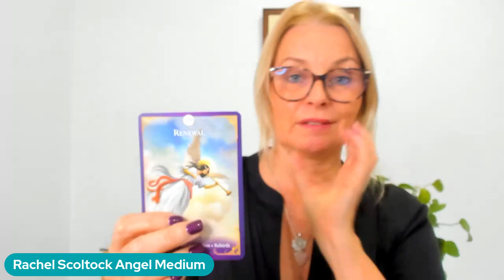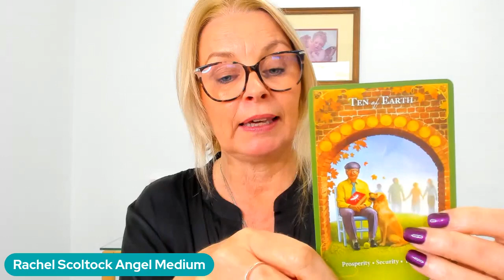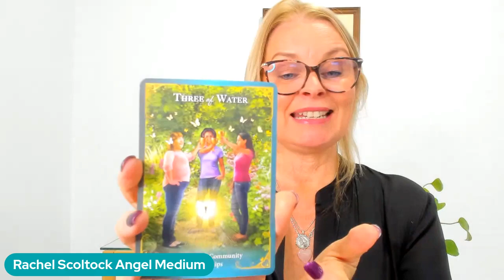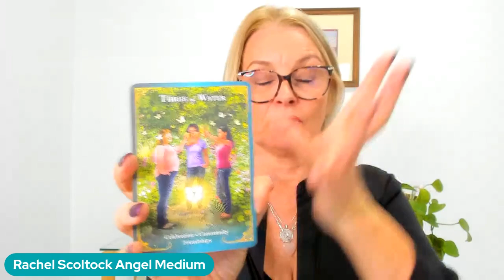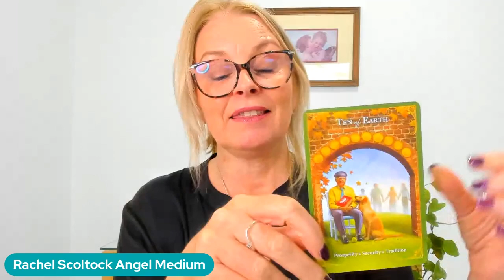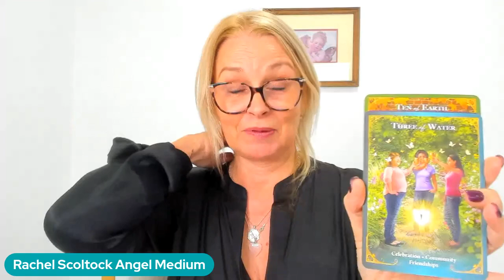Your Angel Message for Sept 16th to 23rd 2024 Rachel Scoltock Angel Medium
The Equinox Reset!
This week's Equinox and Lunar eclipse bring with them a huge reset. Your angels are guiding you how to move through this powerful cosmic moment.
Angel Blessings
Rachel xx

✨Are you ready to let go of the energies that have been pressing you down? Reset your energy and manifest on the most powerful cardinal point of the year? Book your spot for Equinox Portal Attunement for A Thousand Angels of Light

✨Get the How to Read the Angel Oracle Cards Free Video class

Rachel Scoltock is an Angel Medium, Spiritual Teacher, Healer and Author
With 2 decades as a professional, Rachel is an expert in Angel communication and Psychic development who can help you to discover your guidance, ,develop your spiritual gifts, and connect with your angels.